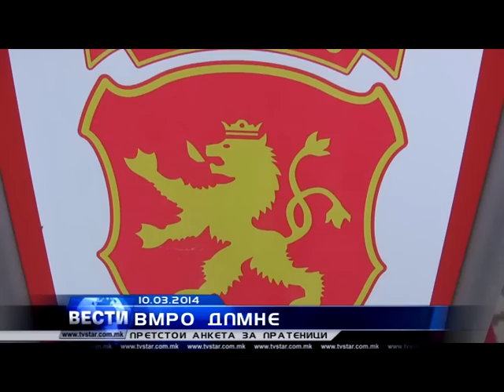POLITIKA 10 03 2014